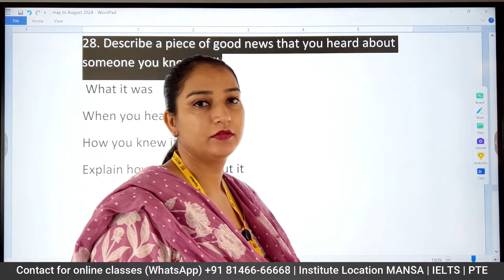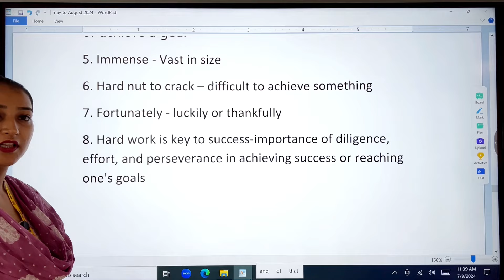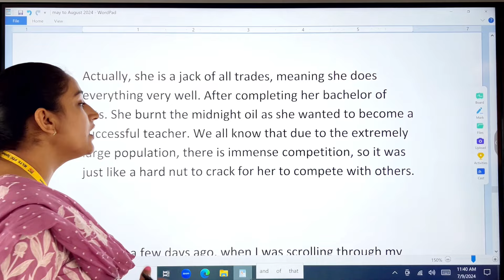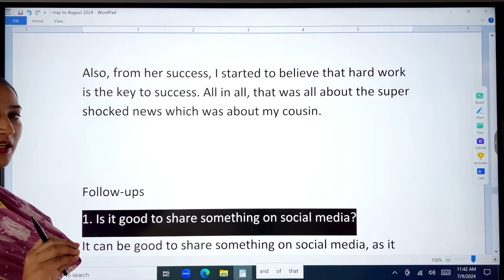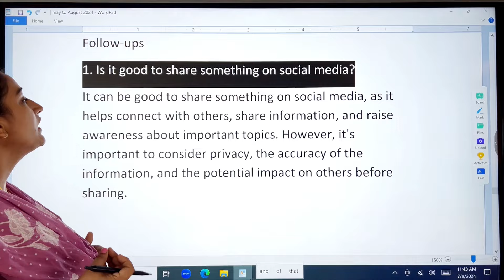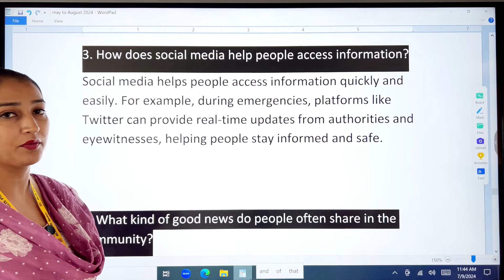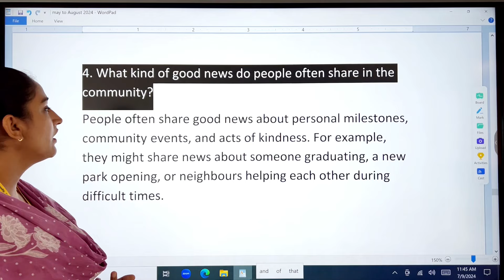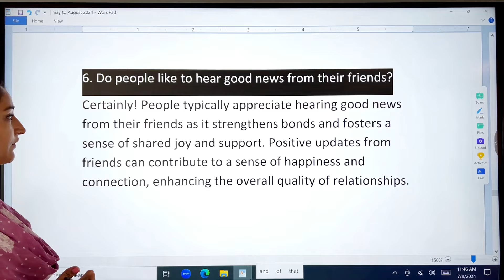Describe a piece of good news that you heard about someone you know well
In this video, we will discuss a heartwarming piece of good news that I recently heard about someone I know well. This IELTS Cue Card topic is perfect for practicing your speaking skills for the exam, with a focus on storytelling and describing personal experiences. Watch as we delve into the details of this positive event and learn how to structure your response effectively.

Good News About Someone I Know Well - IELTS Cue Card

English with roop
PTE with Roop
Rj vlogs